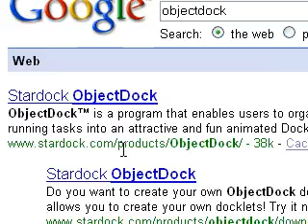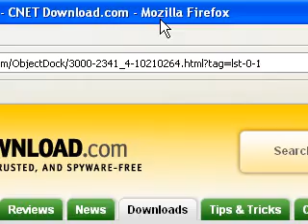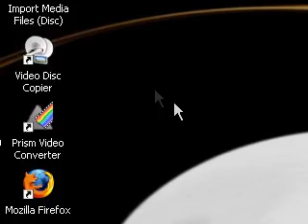How To Get A Mac Dock For Windows XP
How to get a mac dock, that you store icons on, for windows xp or vista

This is for mentalmickey